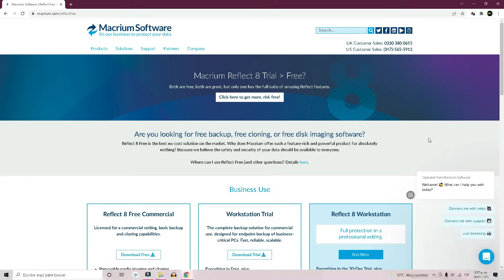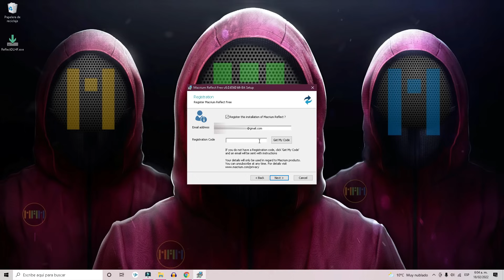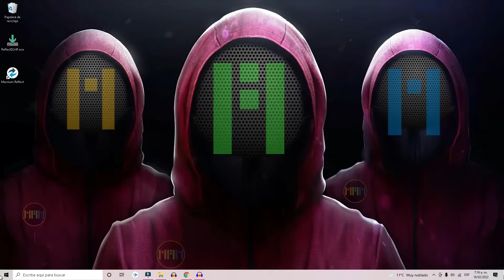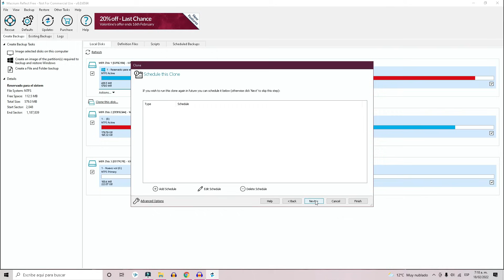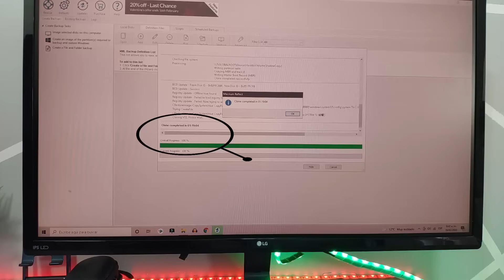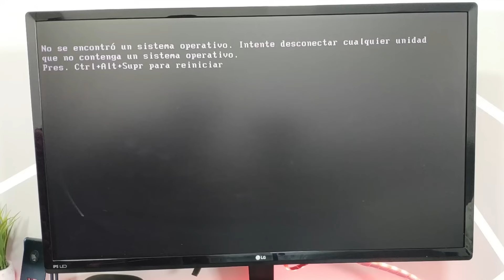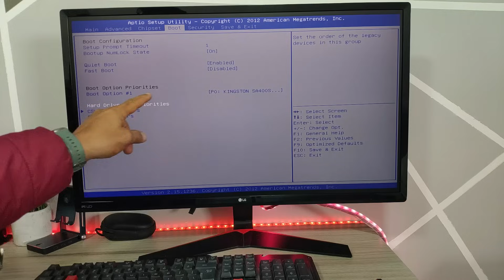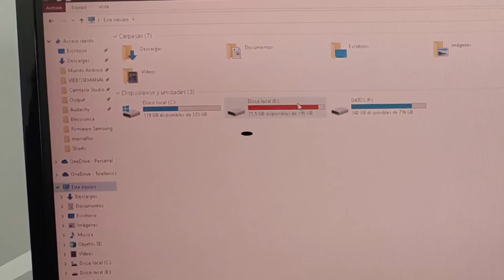💻Clonar tu Disco Mecanico a un SSD sin Perder Windows ni Aplicaciones✔️✔️✔️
Clonar su disco duro a SSD sin Windows ni los datos con 4DDiG Partition
Leer y aprender cómo clonar HDD a SSD en una manera

Guia definitiva para clonar tu disco duro Mecanico a uno de estado solido SSD o M.2 sin perder el Sistema Operativo Windows y sin perder las aplicaciones, lo mejor de todo es que puedes hacerlo directamente desde tu windows conectando el disco duro nuevo sin tener que hacer ningun procedimiento dificil, y lo mejor de todo con un software gratuito y facil de usar.

SATA to USB Cable(Amzon)
SATA to USB Cable(Aliexpress)

0:00 Introducción
01:19 Descarga e Instalacion
02:37 iniciando la clonacion del disco duro
09:10 Conclusiones